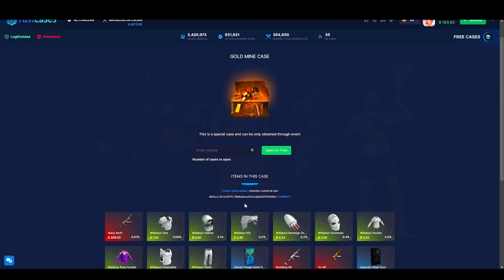Le ganamos el raideo a unos H4CK3RS y terminan baneados😲 ! | MagicTrio con Ruby y Lauta.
►Componentes que uso